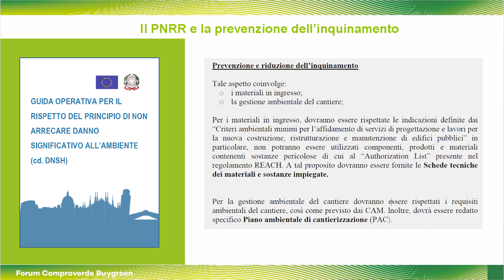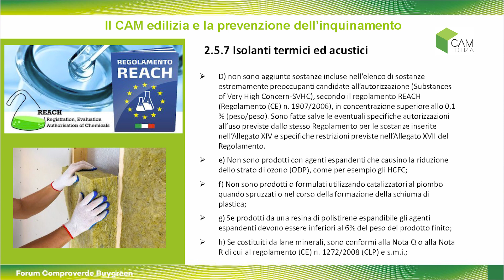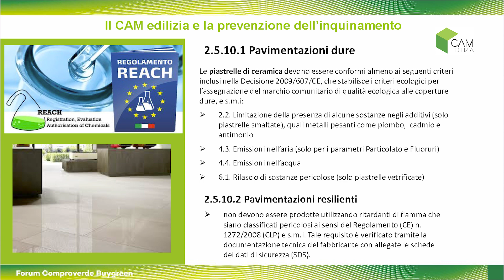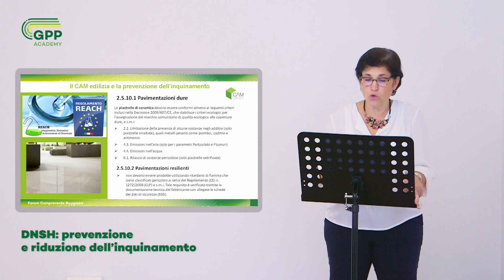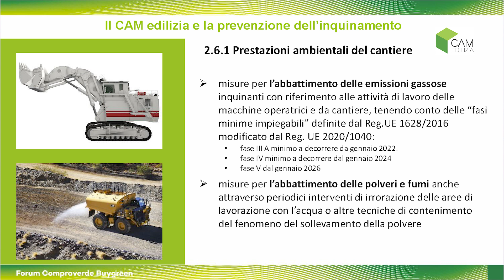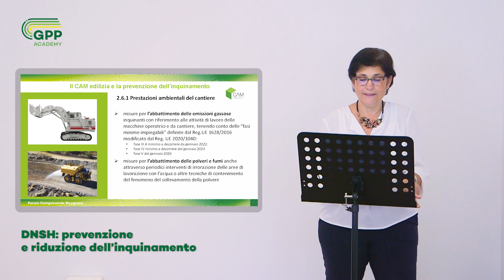DNSH prevenzione e riduzione dell’inquinamento, Dana Vocino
DNSH: prevenzione e riduzione dell’inquinamento
Dana Vocino, Fondazione Ecosistemi